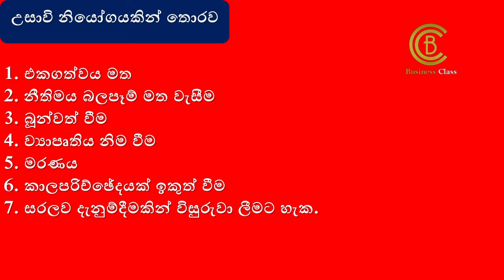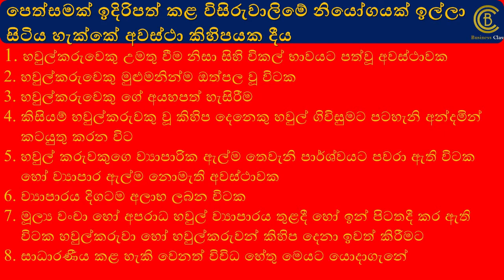BUSINESS STUDIES A/L -BUSINESS ප්‍රශ්න 100ක් - හවුල්කරුවන්ගේ එකගතාවයක් නොමැති වුවහොත් වෙන්නේ මොකක්ද?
BUSINESS STUDIES A/L -BUSINESS CLASS සමග ප්‍රශ්න 100ක් - #26 වෙනි කොටස
විසිරවීමේදි හවුල්කරුවන්ගේ එකගතාවයක් නොමැති වුවහොත් වෙන්නේ මොකක්ද?